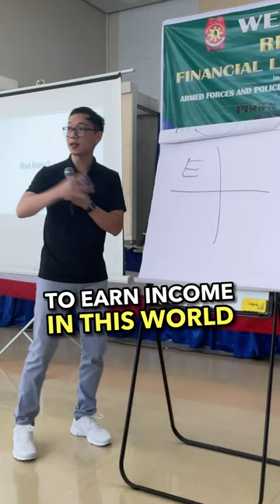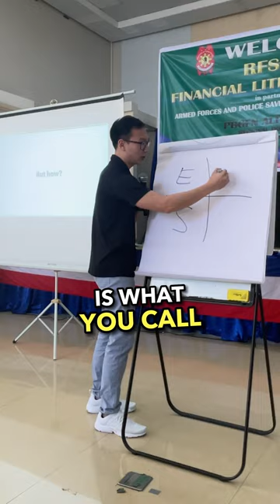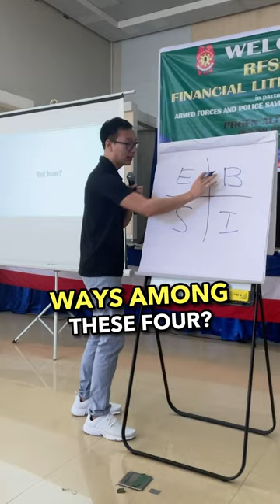Cash Flow Quadrant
4 ways to make money.